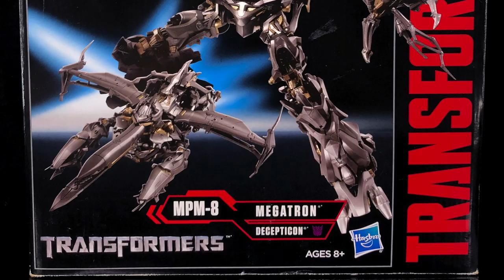TOYSTV ASAP-92 TakaraTomy Hasbro Transformers MasterPiece Movie MPM-08 Megatron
Production: TOYSTV Production Team
Program host/Guest: Toyswalker-Dick.Po
Produced by:Toyswalker-Dick.Po